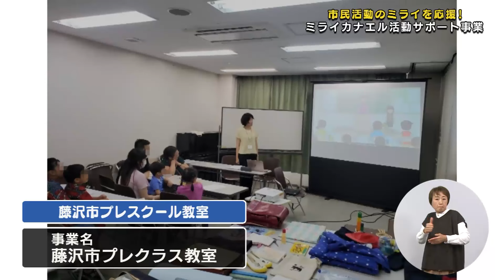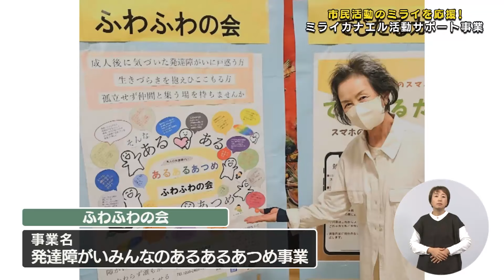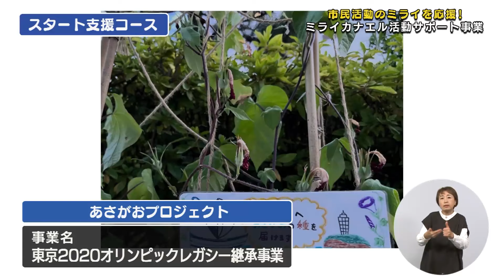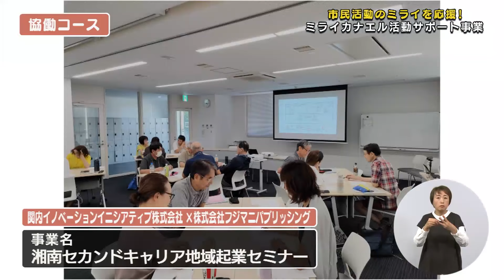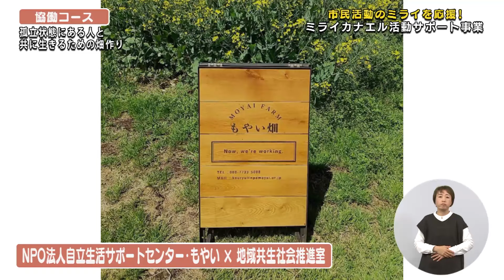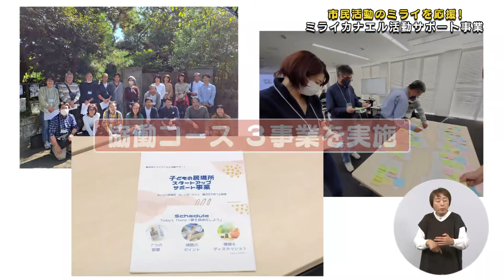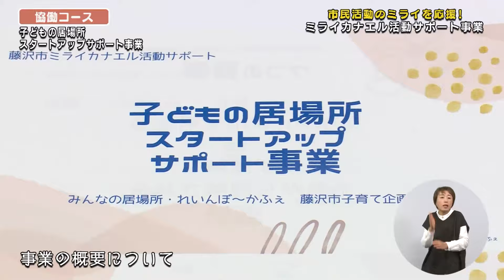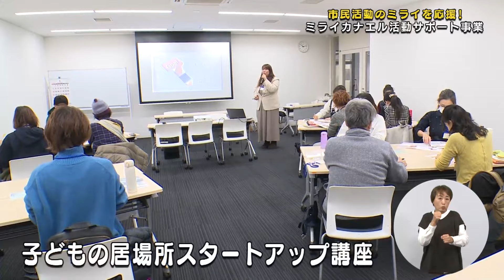市民活動のミライを応援！〜ミライカナエル活動サポート事業＊チャンネル登録お願いします(^^)/